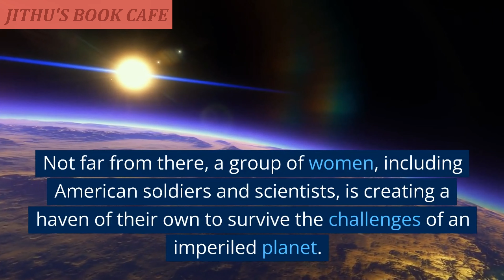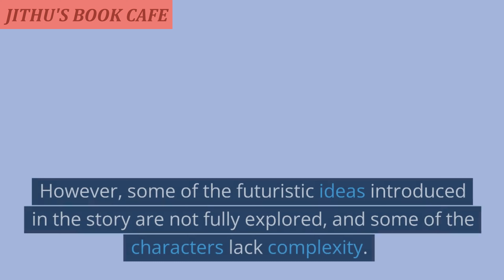Camp Zero by Michelle Min Sterling/Book Review#books